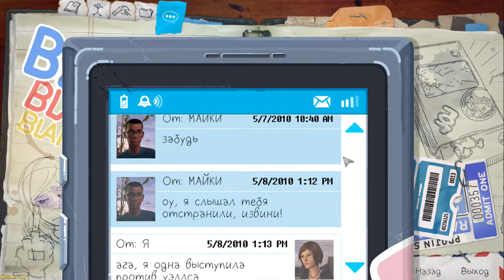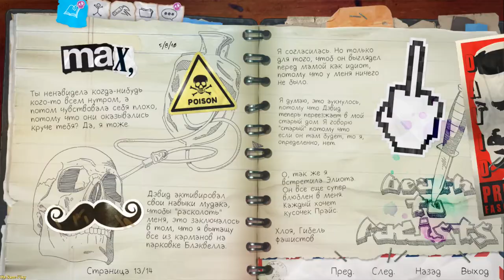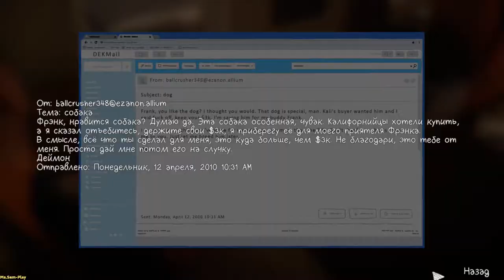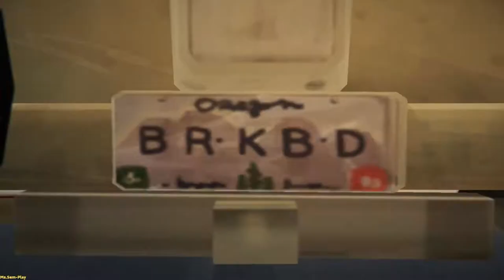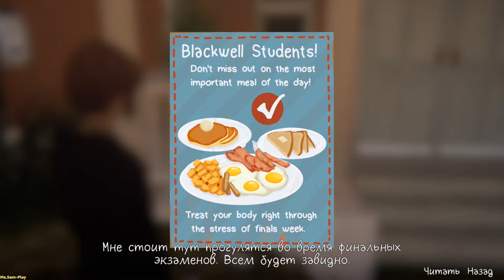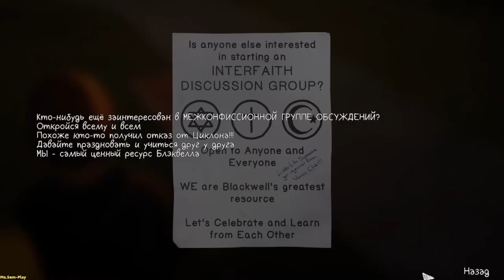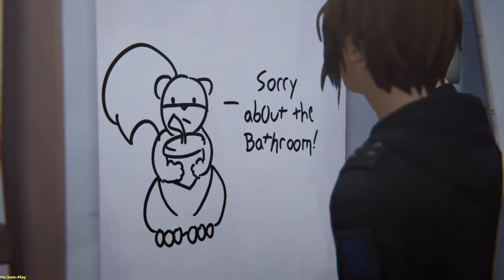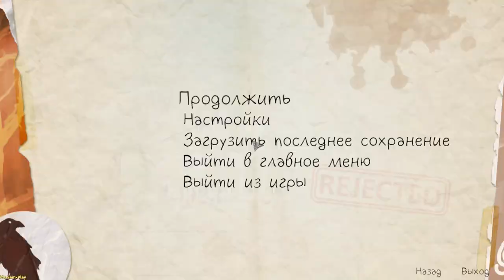Life Is Strange: Before The Storm ➤ Chloe is back at school(Хлоя снова в школе) №6